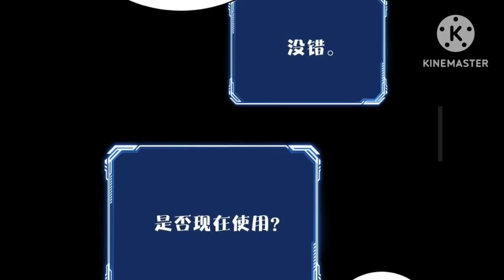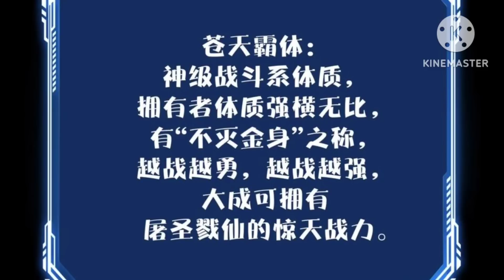The Incredible Villian (2023) Episode 22 || Explained in Hindi